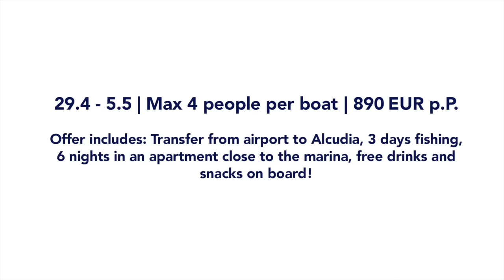Big Game Fishing Seminar in Mallorca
The best way to learn how to catch bluefin tuna is to go tuna fishing! So book your big game seminar in Mallorca now and contact the most successful tuna fishing captain Toni Riera